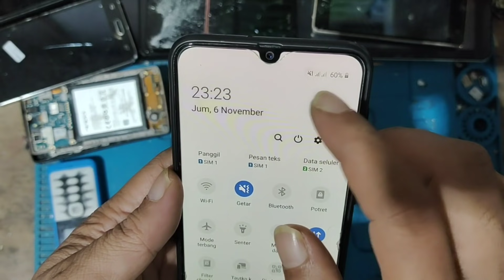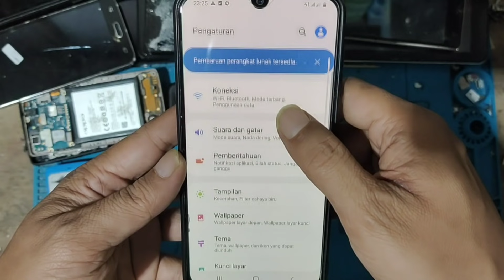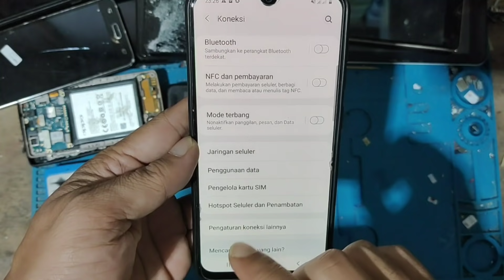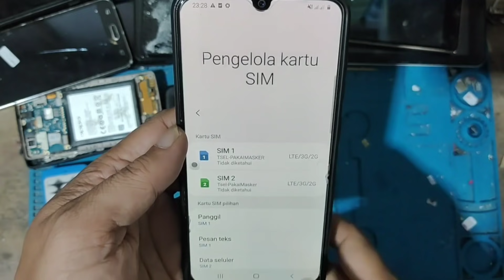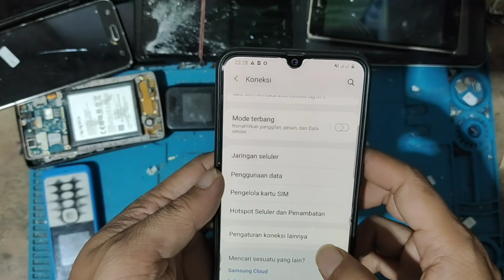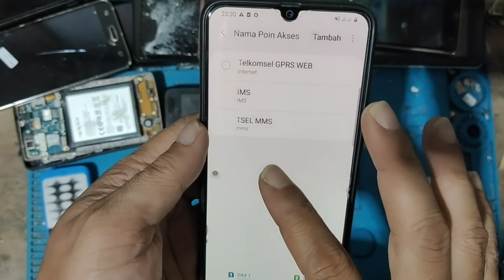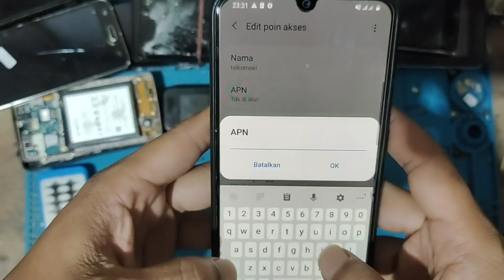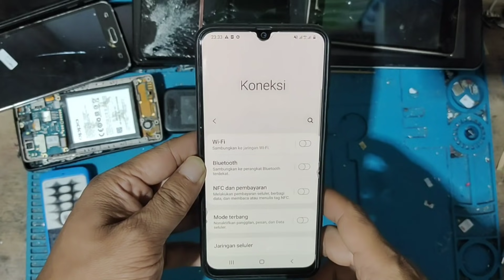jaringan data internet telkomsel tidak muncul dan lambang 4g hilang di hp android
ada yang tanya (4g lte not working on android)
kenapa jaringan internet telkomsel tidak muncul dan data internet hilang di hp android
untuk menghadapi masalah ini terlalu sering kita dapatin dah bahkan banyak kita jumpai tali antena di dalam hp putus..tp kita juga tidak boleh langsung memvonis bagian dalam hp...kita harus cek di mulai dengan cek imei apabila imei hp hilang
jaringan internet jg masalah..tros dilanjut di kartu operator nya apa masih aktif, tros di pengaturan jaringan...nah di sini juga banyak kali yang harus di setting...harus kita perbaiki satu persatu di pengaturan..

tag#hp android tidak muncul data seluler
Cara setting jaringan data internet tidak muncul di hp untuk operator telkomsel
jaringan data telkomsel tidak muncul
cara mengatasi data hilang telkomsel
Kupas tuntas Cara setting jaringan data internet tidak muncul di hp untuk operator telkom